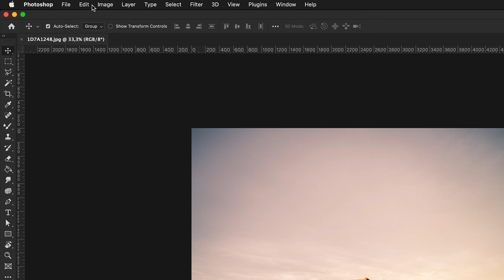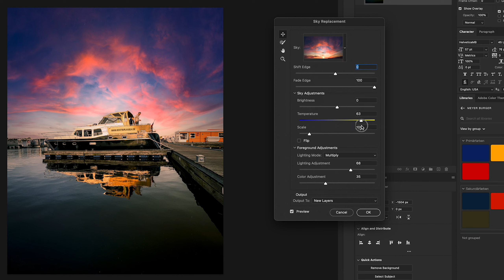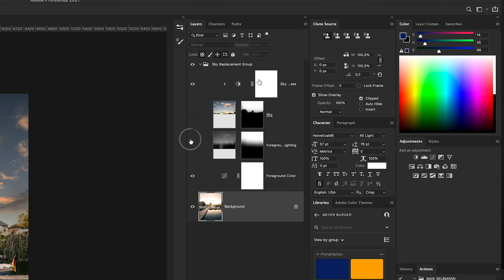Das beste Feature in Adobe Photoshop!?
Adobe hat geliefert. Das Sky Replacement Tool in Photoshop funktioniert super. Ob und wobei ich es nutze erfahrt ihr in diesem Video.
Main Camera
Wide Angle Zoom Lens
Universal Zoom Lens
35mm Prime Lens
35mm Prime Lens
ND Filter Set
Step Up Ring
Action Camera
Memory Card
Memory Card cheap
Micro SD Card
Small Microphone
Pro Microphone
DeadCat for Pro Microphone
Wireless Microphone Set
Traveler Tripod
Heavy Tripod
Video Tripod
Video Monopod
Small Light
Big Light
Action Cam Accessoires I
Action Cam Accessoires II
Charger Set
Cleaning Set